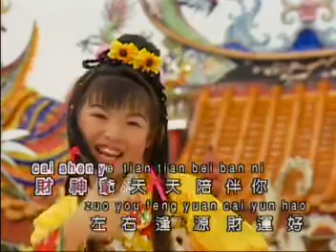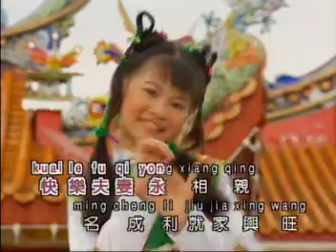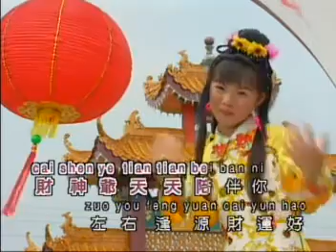【格格+郭苏云】 天赐鸿运好运到